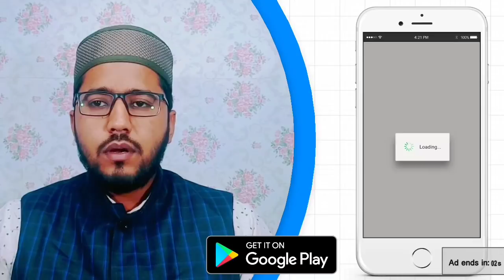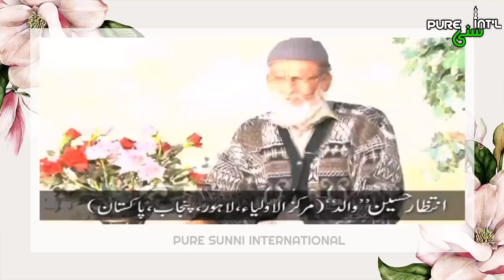Maulana Ilyas Qadri Ki Karamat | Wahabi Sunni Ban Gaya | PURE SUNNI INTERNATIONAL | Madani Channel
True Islam App

puresunni@upi